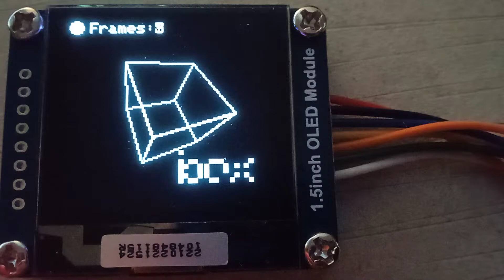STM32F4 OLED display driver SSD1372 (only registers!)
SPI driver with DMA mode.